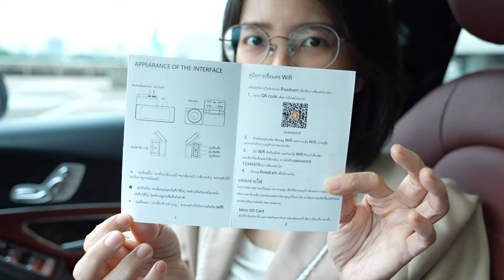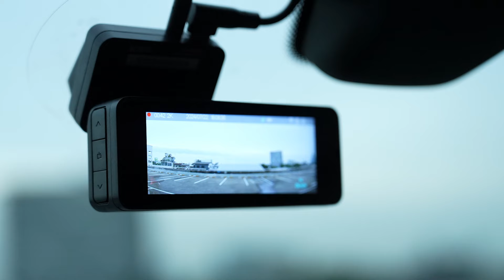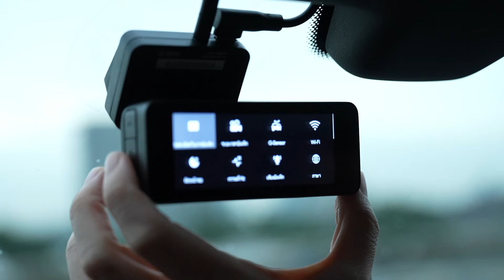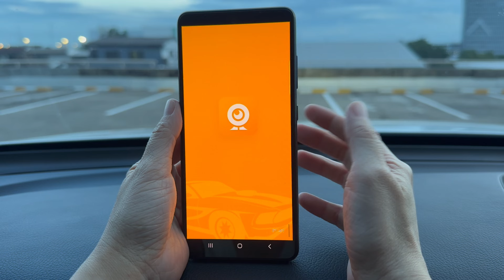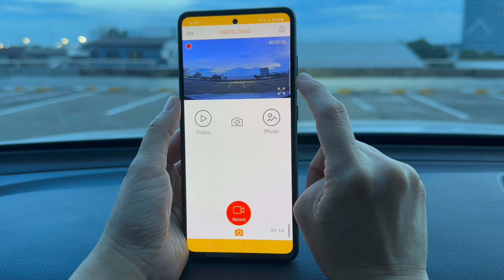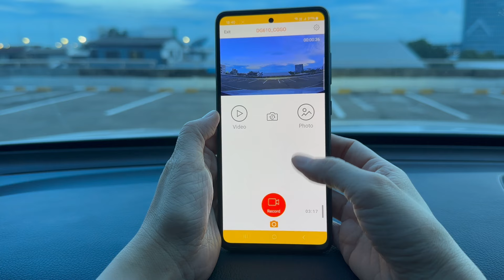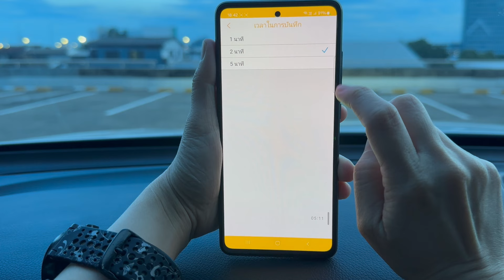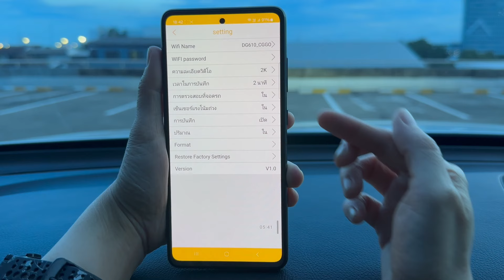กล้องติดรถยนต์ หน้า-หลัง SCENE DRIVE GUARD 610 ความคมชัดระดับ 2K และ FULL HD มาพร้อม WIFI, GPS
00:00 กล้องติดรถยนต์ Drive Guard 610
04:00 กล้องหน้าและอุปกรณ์ที่ให้มา
06:54 กล้องหลังและอุปกรณ์ที่ให้มา
10:08 การใช้งานผ่าน App Roadcam
14:14 ตัวอย่างวีดีโอ

กล้องติดรถยนต์ SCENE รุ่นDrive Guard 610 คมชัดทั้ง กล้องหน้า2K และกล้องหลัง1080P บันทึกคมชัดทั้งหน้าและหลังบันทึกทุกเหตุการณ์
SeikoSDSBattery ทนร้อน  เน้นการบันทึกขณะขับรถ l สามารถเลือกกล้องหลังติดด้านนอกหรือในได้ "

รายละเอียดสเป็ก  กล้องติดรถยนต์ รุ่น Drive Guard 610
 ความคมชัด : หน้า Max 2K-1440P
 ความคมชัด : หลัง HD-1080P
 หน้าจอแสดงผล : 3.0 นิ้ว IPS
 องศา : หน้า 150 ํ, หลัง 120 ํ
 Parking Mode : มี (2 ระบบในตัว : เป็นออฟชั่นเสริม)
 ภาษา : รองรับภาษาไทย
 รูปแบบไฟล์วีดีโอ : TS
 G-sensor : มี
 GPS : มี
 WiFi Direct: มี (APP: Roadcam)
 Loop Recording : มี
 ไมโครโฟนและลำโพง : มี
 รองรับ Micro SD Card : 256GB
 Sensor : CMOS
 แบตเตอร์รี่ : Seiko SDS Battery
 กล้องหลังภายใน : รองรับ
 กล้องหลังภายนอกกันน้ำ : Waterproof IP67
(กันน้ำได้ลึก 1 เมตร นาน 30 นาที)
 ประกันสินค้า 18 เดือน

รายละเอียดสินค้าเพิ่มเติม